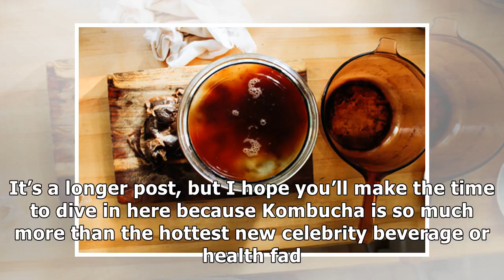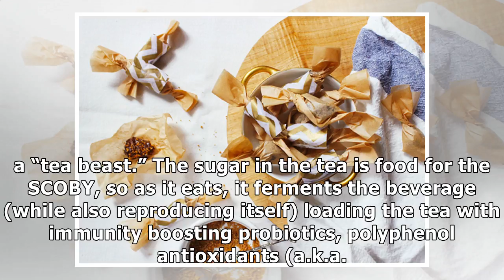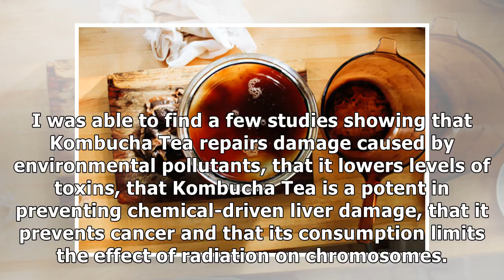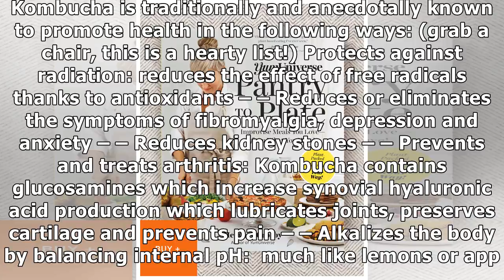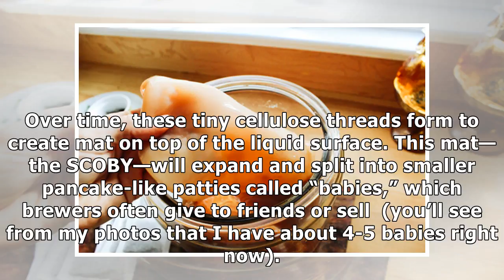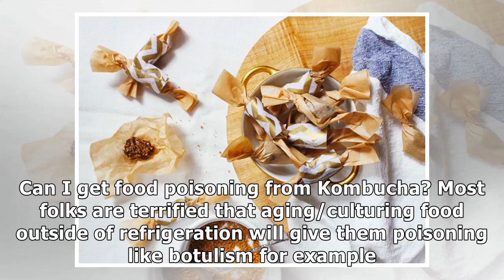How to Make Kombucha Tea